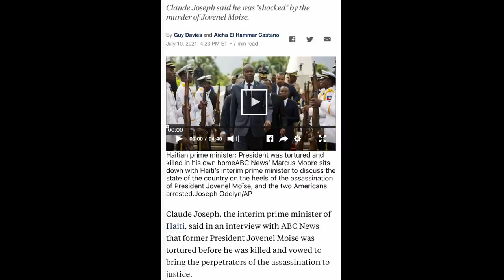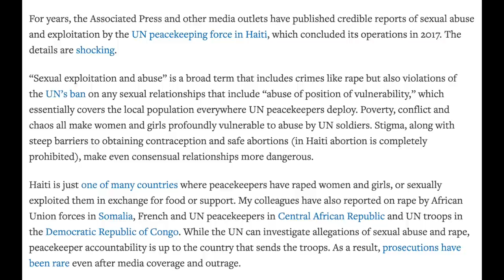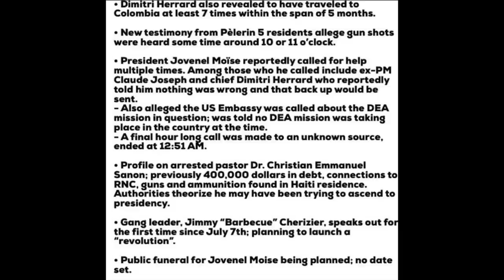Kiyès Ki Asasinen Prezidan Jovenel Moise? - What Happened To Haiti's President?| Chronicles of a Zoe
Sources:

Who Is Jovenel Moise

JOVENEL PRESIDENCY

JOVENEL ASSASSINATION

What exactly happened to Moise?

He Went from Banana Exporter to President: ‘I Am Not a Dictator

Wife Speaks out

Who’s in charge

Arrests made

COVID FACT CHECK

Michel Martelly Presidency

UN AND US TROOPS ASSAULT ISSUES

VIDEOS USED

Yvana Romelus OR Chronicles of a Zoe
162 Elmora Ave
Ste #224